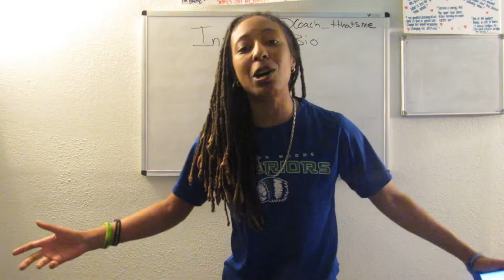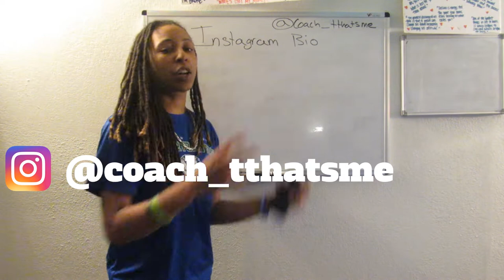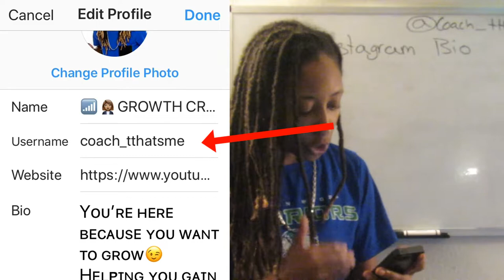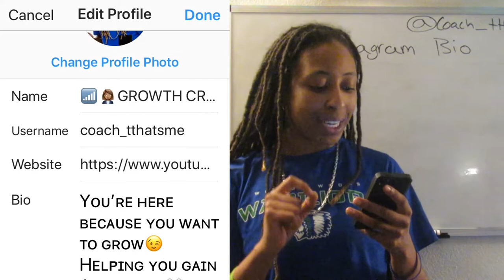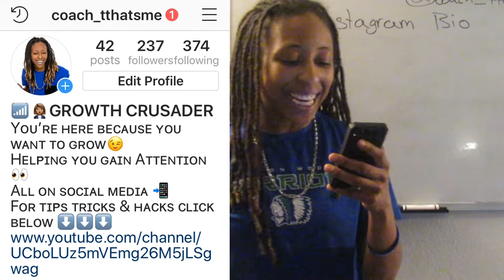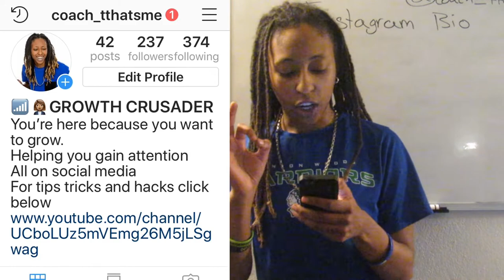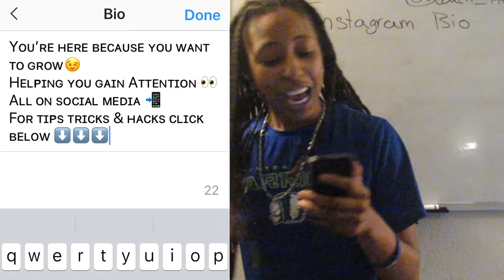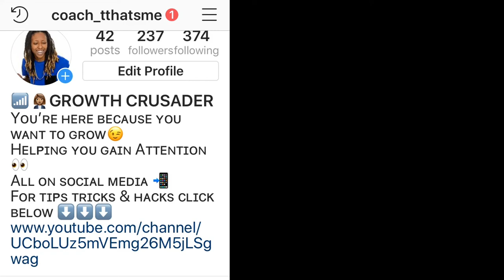HOW TO WRITE AN ATTENTION GRABBING INSTAGRAM BIO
In this video, I will show you a few tricks on how to create a perfect Instagram bio. I will demonstrate a few Instagram tips with emojis and spacing. A lot of you don't know that Instagram allows you to create line breaks in your Instagram bio using copy and paste and your note pad! I will show you how to do that. Watch the whole video to create an attention grabbing INSTAGRAM BIO!

Stay up to date with me on social media so you can help GROW YOUR TRIBE: